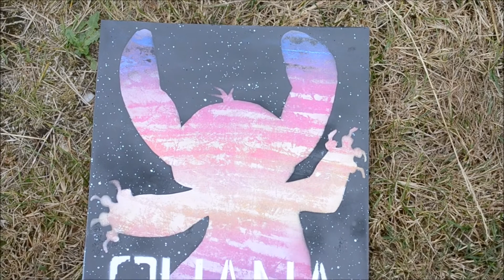SPRAY PAINT ART- Stitch from Lilo & Stitch- by Grizzly Artwork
This is my take on how to create Stitch with spray paint. Hope you enjoy and have a great day!